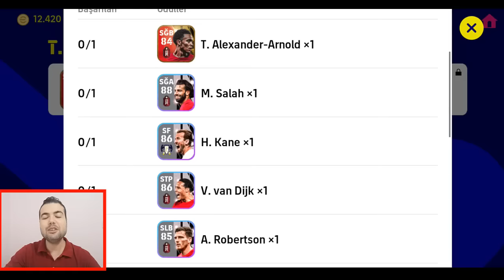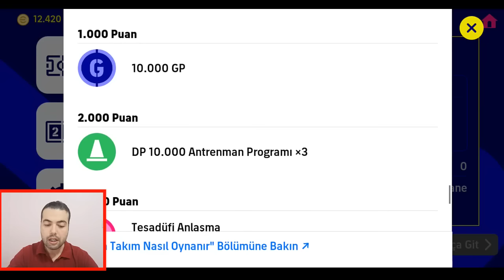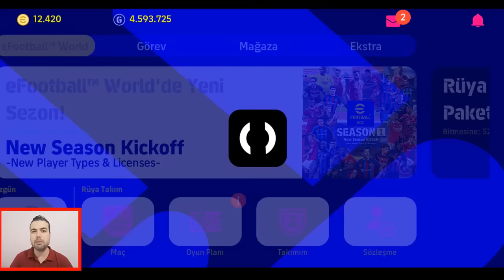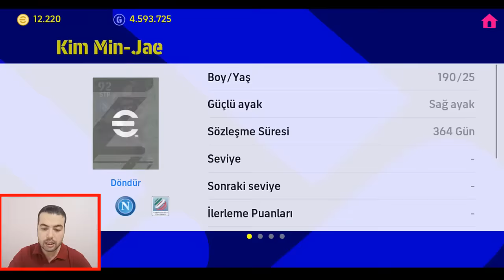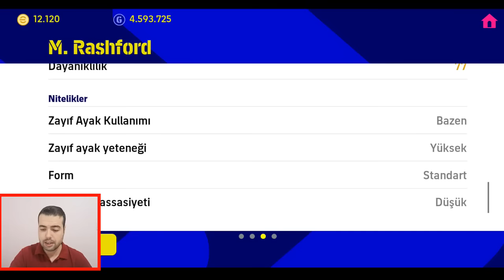EN ÇOK İSTEDİĞİME TEK ATTIM ! BEDAVA 100 EFOOTBALL PARASI AÇIKLAMASI ( Efootball 2023 Mobile )